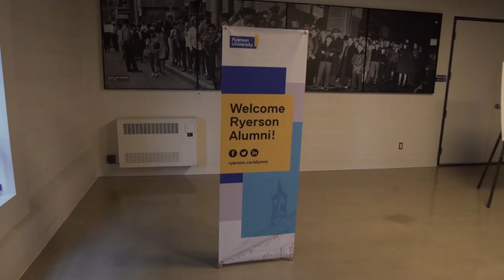See you at Ryerson's Alumni Weekend - 1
Join 1000+ fellow Ryersonians on Oct. 13 & 14, 2017 at the biggest and best alumni event of the year. Reconnect with friends, show the family your old stomping grounds and cheer on your Ryerson Rams.